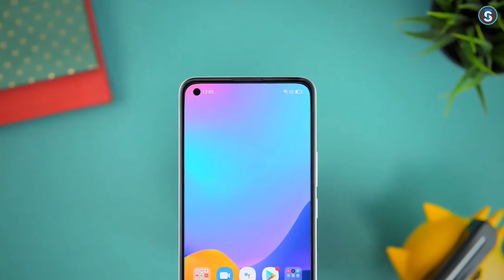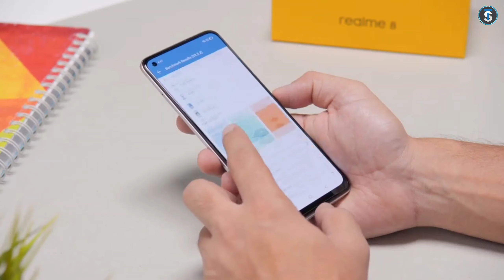Realme 8 नेपालमा कहिले launch हुदै छ ?🤔 Realme 8 price in nepal🇳🇵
नमस्कार साथीहरू technical Sandeep Youtube च्यानलमा हजुरहरुलाइ स्वगत छ म हु सन्दिप मल्ल आज भने मैले Realme 8 Series को Realme 8 & 8 pro को Review गरेको छु आशा छ हजुर हरुलाइ Video मन पर्यो होला thank You.

Quires-

Realme 8 in nepal
realme 8 launch in nepal
realme 8 series launch
Realme 8 unboxing in nepali
Realme 8 gaming review in nepali
Realme 8 series launch in nepal
Realme 8 specs in nepali